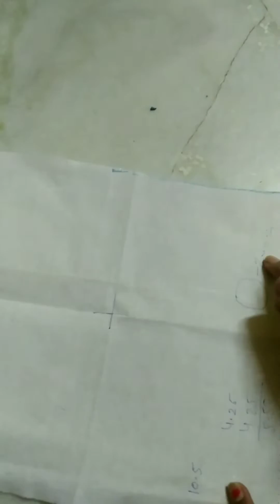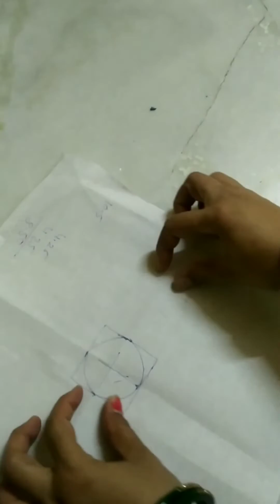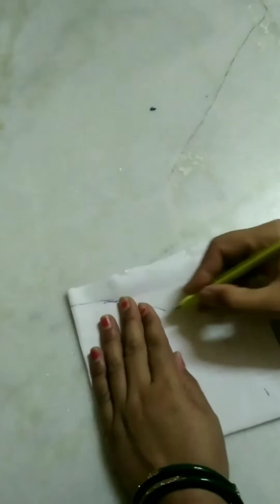इस वीडियो को देखा कर बनाए हर साइज के लड्डू गोपाल की ड्रेस